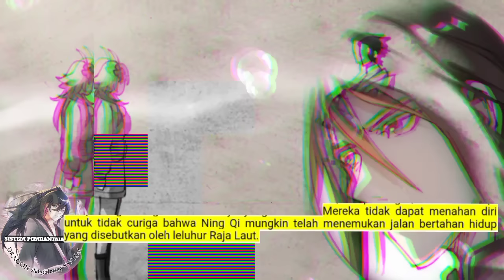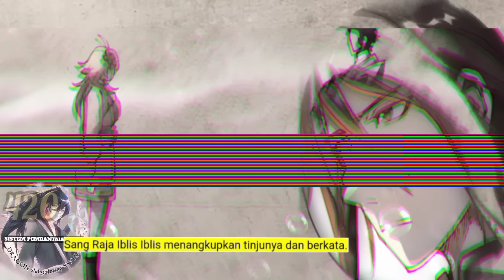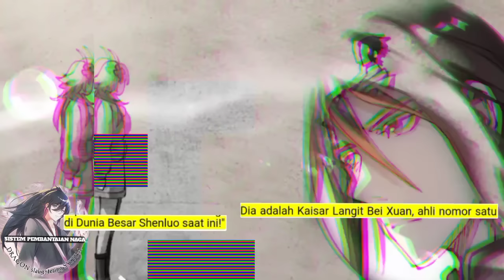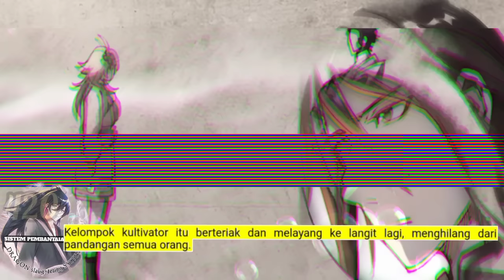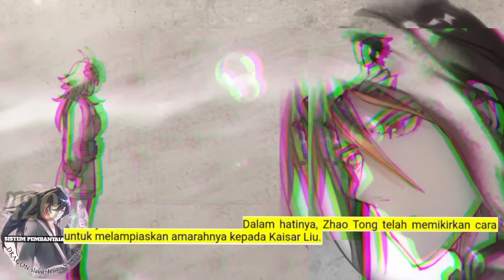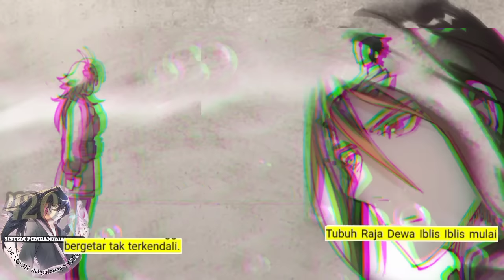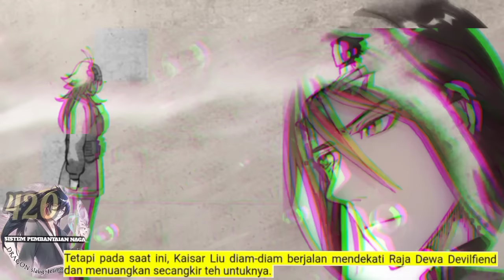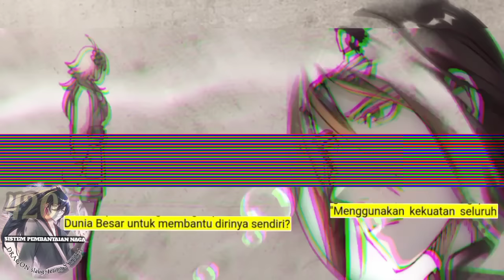Sistem P3mb4nt4i4n Naga season 420